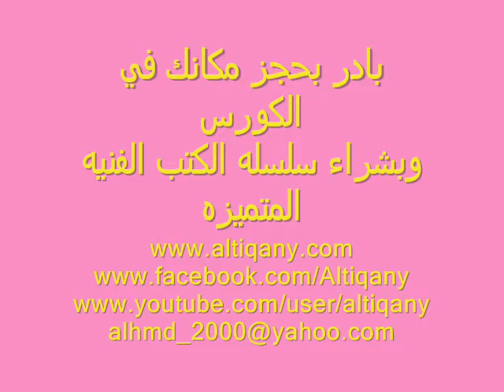شرح الاجزاء الخلفية لغساله شارب الياباني موديل ES P10PX